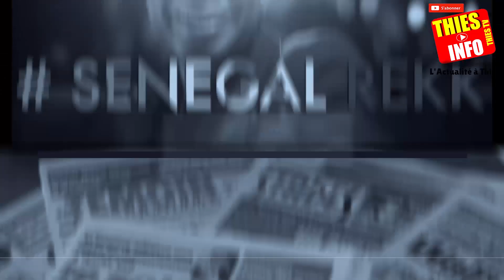🔥 PRÉSIDENTIELLE 2024: Habib Niang Lâche une BOMBE! Découvrez le Candidat qu'il Soutient!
Réunion majeure avec Habib Niang qui dévoile ses intentions pour la Présidentielle 2024 du Sénégal! Dans cette vidéo, M. Niang annonce officiellement son départ de l'Apr et de la Coalition Benno Bokk, et révèle le candidat qu'il soutiendra.

Découvrez tout sur la renaissance du mouvement "And Suxxali Sénégal ak Habib Niang" et la vision qu'il porte pour le Sénégal. Si vous êtes passionné par l'avenir politique du pays, cette annonce est à ne pas manquer!

🔔 N'oubliez pas d'activer la cloche pour rester informé!
👍 Partagez, commentez et soutenez notre mouvement!